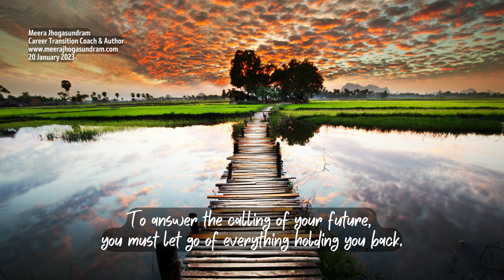Empowering Quotes (509) - Let go of everything holding you back